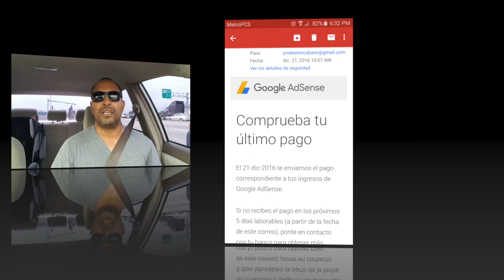YouTube si paga por tus Videos y mucho dinero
El comentario de hoy es sobre mi primer pago por mis videos subidos en YouTube